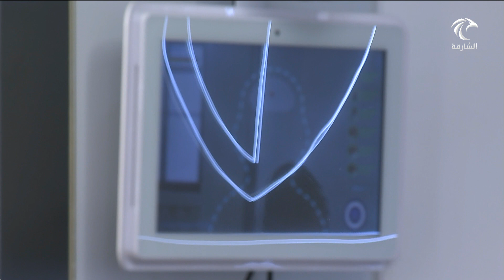أخبار الدار | جامعة الشارقة تجري امتحانات طلبتها حضوريا